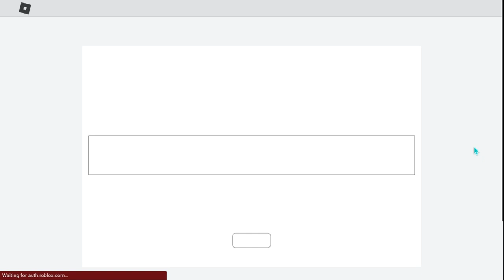Roblox Ban Speedrun